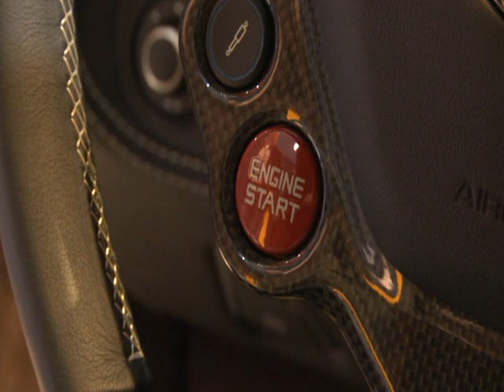Ferrari 458 Italia chega ao Brasil por 1,6 milhão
Ferrari 458 Italia chega ao Brasil por 1,6 milhão. O esportivo acelera de 0 a 100 km/h em menos de 3,4 s e atinge a velocidade máxima de 325 km/h